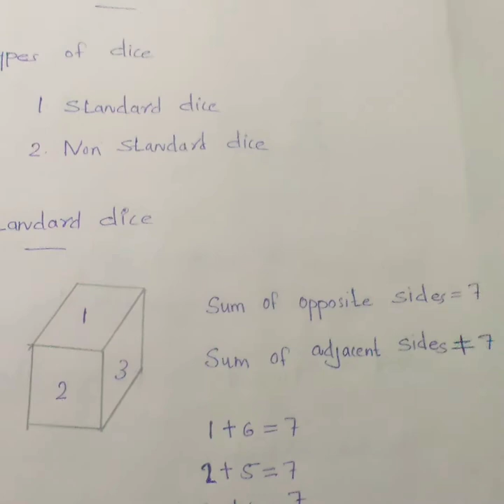Problem tricks on Dice. നിങ്ങൾ ഗവണ്മെന്റ് ജോലി ആഗ്രഹിക്കുന്നവരാണോ,എങ്കിൽ ഉറപ്പായും ഈ വീഡിയോ കാണുക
Hello guys I am Surabhi .I am here to entertain you all.If u like my videos please do like,share and subscribe.Please pardon my mistakes and support me guys❤️❤️❤️Comment ur opinion under the comment section👍Will see you all with an another beautiful video🥰